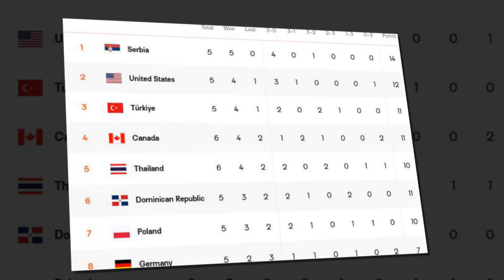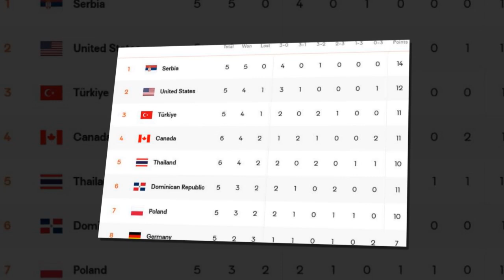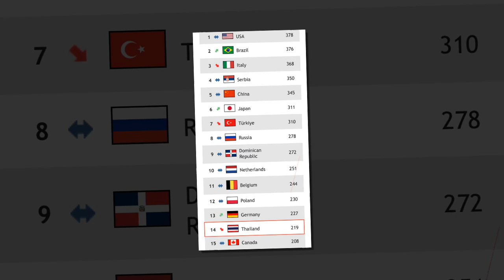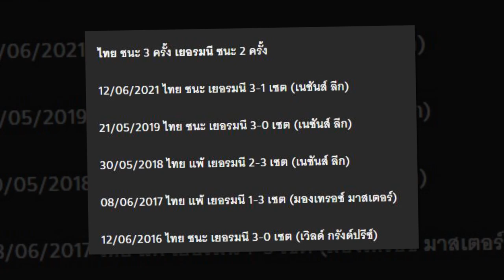ไทย ต้องแก้ตรงไหนก่อนเจอ เยอรมนี วอลเลย์บอลหญิง ชิงแชมป์โลก 2022